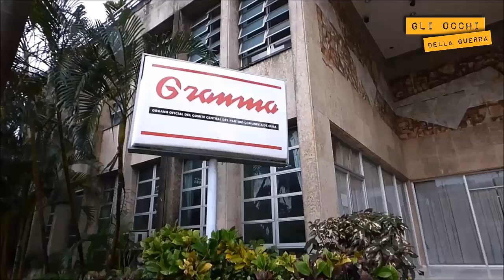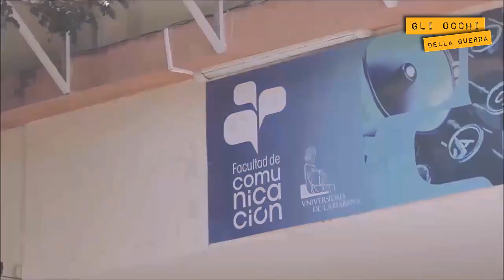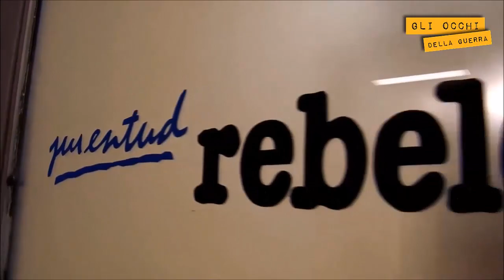L'informazione a Cuba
L'informazione a Cuba passa infatti attraverso tre canali tv e due giornali. Il quotidiano Granma è l'unico dell'isola insieme a Juventud Rebelde, dedicato ai lettori più giovani. Fino a poco prima della sua morte, Fidel Castro teneva una rubrica su Granma, molto letta e citata. Il capo della redazione internazionale di Granma, Sergio Gomez Gallo, è convinto che la morte di Fidel cambierà ben poco nell'economia e nella politica di Cuba, anche perchè il Lider non aveva ruoli ufficiali nel governo già dal 2006. Suo fratello Raul è giudicato più disponibile all'apertura e meno intransigente, anche se ora molti lettori temono che possa prendere decisioni sbagliate senza i consigli del fratello maggiore. La redattrice di Juventud Rebelde Ysell Rodriguez Milan è invece preoccupata per l'elezione di Donald Trump, un sentimento comune fra i cubani. Entrambi i giornalisti parlano fieramente delle proprie pubblicazioni e non sembrano preoccupati che l'assenza di altri quotidiani non filo-governativi possa essere un problema per i cittadini, dato che secondo loro i lettori hanno già tutte le informazioni necessarie all'interno dei due quotidiani nazionali. Internet però comincia a essere sempre più diffuso e non è un caso che di pari passo aumentino anche i tentativi di lasciare l'isola: chi riesce a scoprire come si vive in Occidente, con libertà di pensiero e senza carestie, è disposto a mettere a rischio la propria vita in una barca traballante nell'oceano pur di tentare la fortuna altrove. Reportage di Andrea Indiano